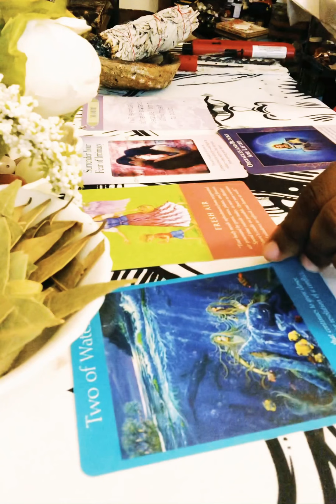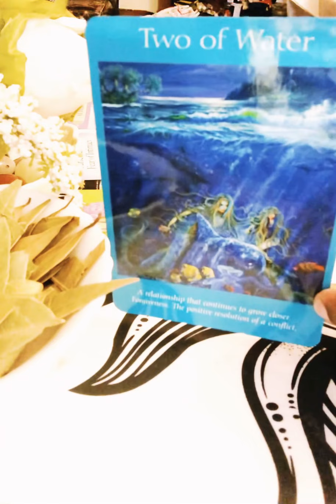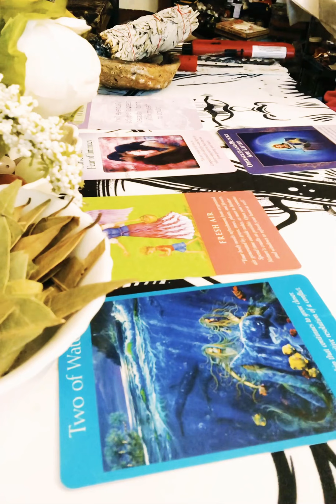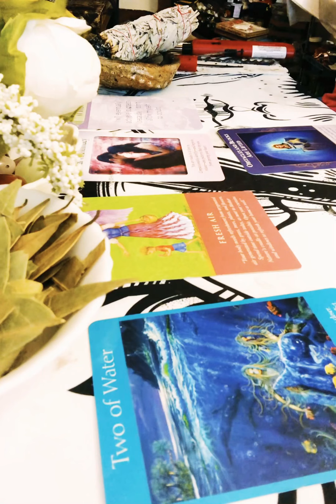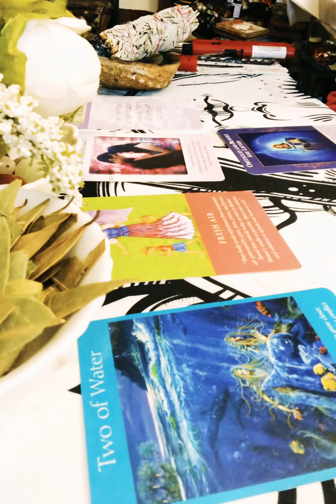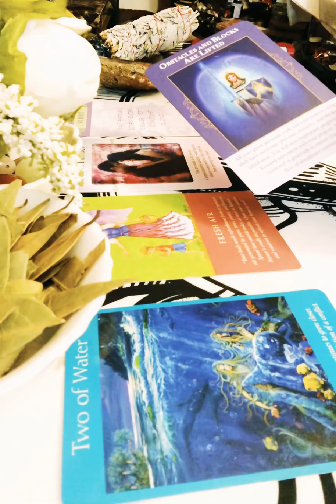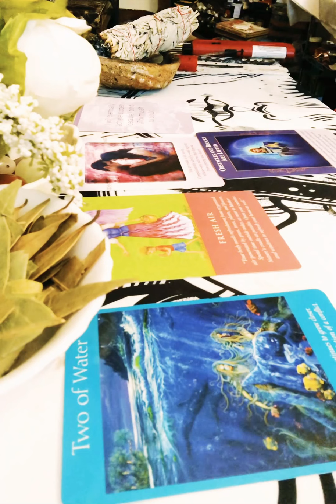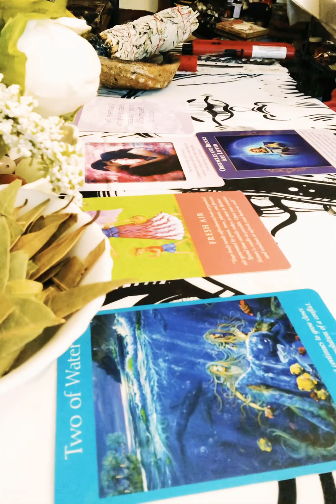WEEKLY READING- LIFE, LAW of ATTRACTION, SURRENDER and FINANCES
Weekly reading for March 15th to March 21st

I am Manifest with Bay Leaves. I aim to engage with each one of you 💫

I am here to offer support, guidance and enlightenment on your journey with love 💕